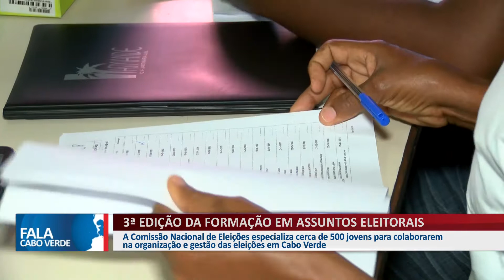3ª EDIÇÃO DA FORMAÇÃO EM ASSUNTOS ELEITORAIS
A Comissão Nacional de Eleições especializa cerca de 500 jovens para colaborarem na organização e gestão das eleições em Cabo Verde.